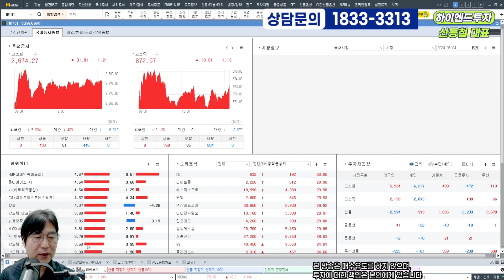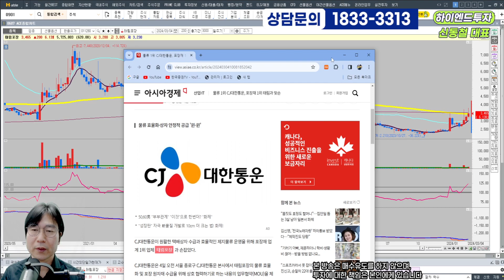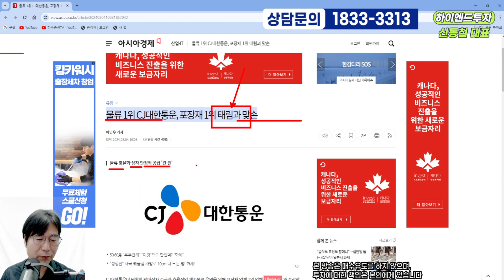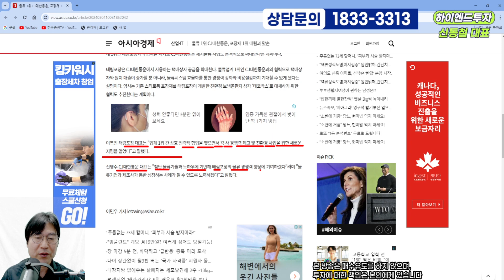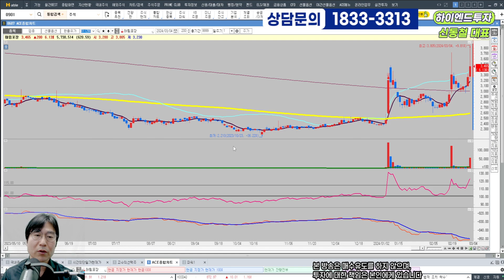2024 03 04 물류 1위 CJ대한통운과 맞손!!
신동철 전문가 VIP정회원안내  대표번호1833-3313

안녕하세요~
30년동안의 시간동안 어떻게 하면 어렵고 복잡한 주식을  쉽고 간단하게 할 수 없을까

저희 VIP가족이 되시면 4가지 선물을 드립니다.

1. 공포의 하락장에 가장 중요한 멘탈을 관리해드립니다.

2. 가장 핫한 뉴스를 바로바로 받아 보실수 있습니다.

3. 세번째 선물은 수익입니다.
저희 방은 5종목을 스윙,중기,매집 종목으로 운영하고 있습니다.
투자금  50프로 안에서 운영을 하고있습니다.

4. 네번째 선물도 역시 수익입니다.
30프로의 투자금으로 개인이 자유롭게 비중을 담아  단기투자로 수익을 내고 있습니다.